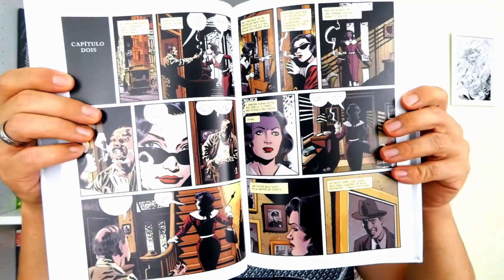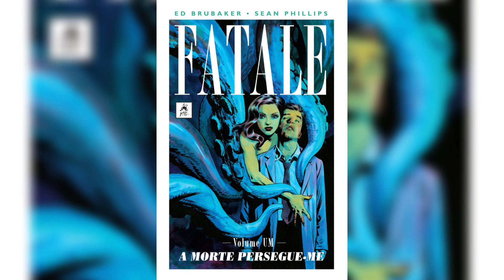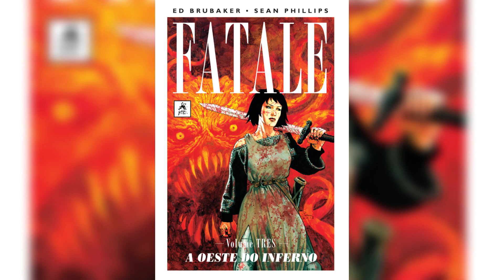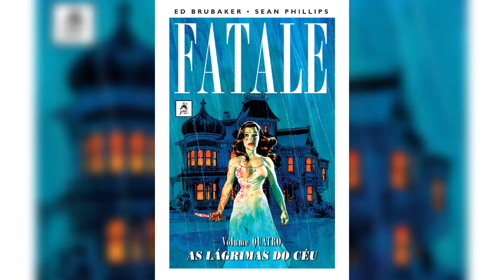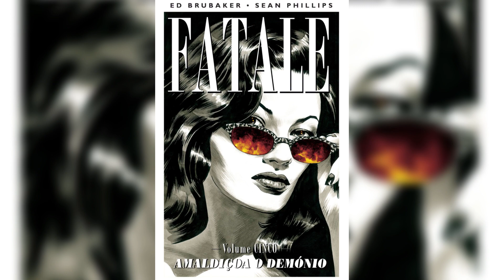FATALE (Ed Brubaker) completo!!!👩🏻😈🔪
A dupla Ed Brubaker e Sean Phillips tem sido responsável por alguns dos maiores sucessos críticos dos comics americanos, desde Sleeper, um thriller que cruza espionagem com super-heróis, até aos seus mais recentes títulos na Image, Criminal, Incognito e Fatale. Nomeada para cinco Eisners (incluindo Melhor Série Nova, Melhor Argumento, e Melhor Desenho), a série ganhou também o Eisner para as Melhores Cores, pelo trabalho de Dave Stewart.